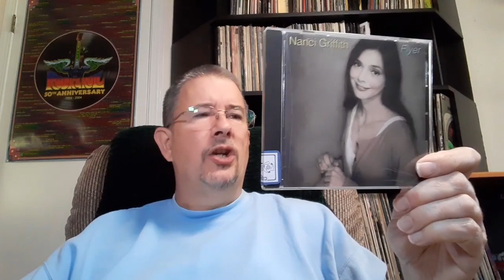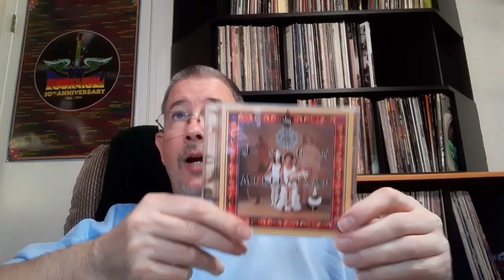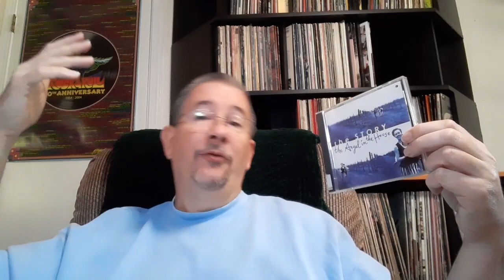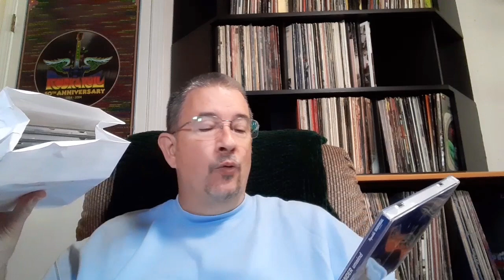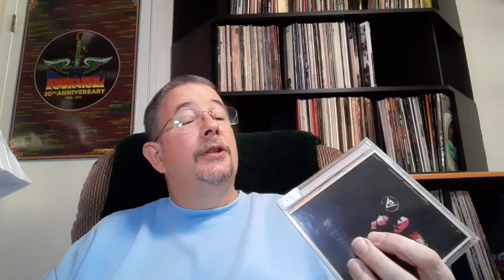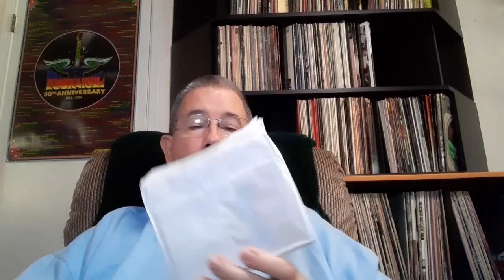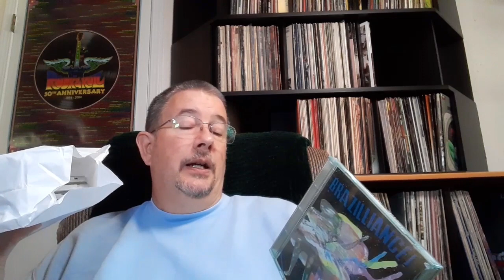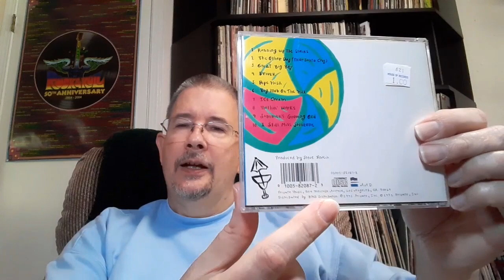Bargain Bag: November 2023 - THP 11/05/2023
It's the penultimate (look it up) episode of Bargain Bag! Double the bag openings this month means double the breakdown next month ('cause I don't want a breakdown "dangling" into the beginning of 2024). Don't worry, it'll all make sense in the end. In the meantime, enjoy!

Chapters:
Intro 0:00
Breaking Down the Old Bag 2:47
Opening the First New Bag 10:32
Opening the Second New Bag 14:37
Future Plans and Outro 19:58